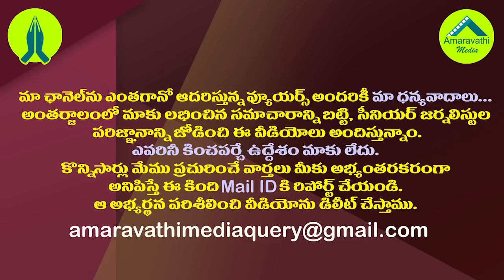ఏపీలో ఎన్నికల పంచాయతీ ఇంకా మిగిలే ఉందా?| Is the AP panchayat election suspense over yet?